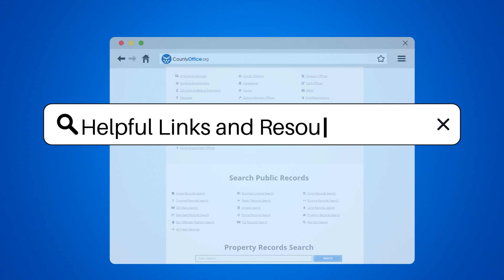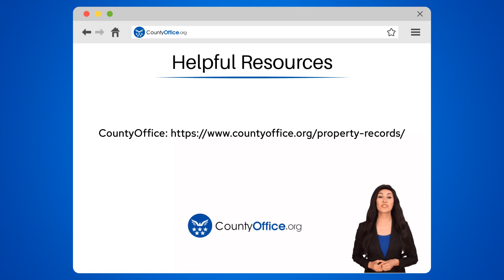How Long Can You Finance Land? - CountyOffice.org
How Long Can You Finance Land? In the world of real estate, understanding how land financing works is crucial for making informed decisions. Financing land can vary in terms, ranging from 5 to 30 years depending on various factors. Longer terms may be available for specific circumstances or larger land purchases. It's essential to grasp the terms, interest rates, and repayment schedule before committing to a land loan. Factors such as credit score, down payment, and the purpose of the land purchase can influence the financing duration. Seeking advice from a real estate attorney or financial advisor can provide valuable insights into the best financing options for land purchases. Researching different lenders and comparing their terms is key to finding the most suitable land loan for your needs.